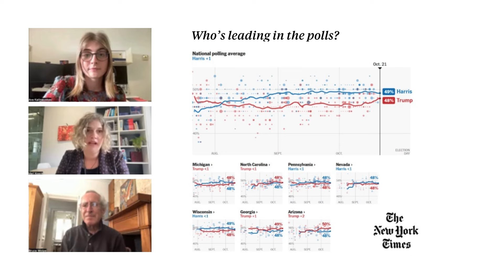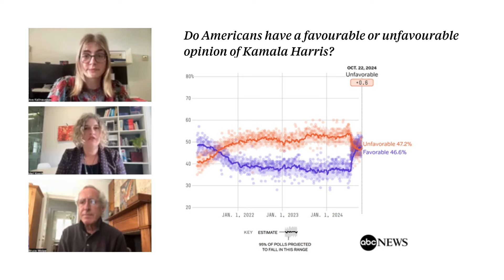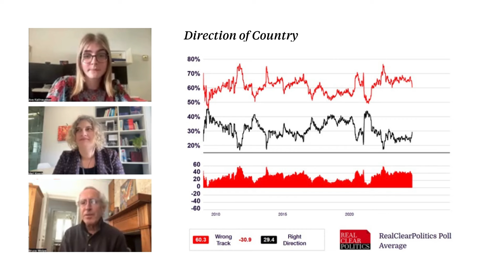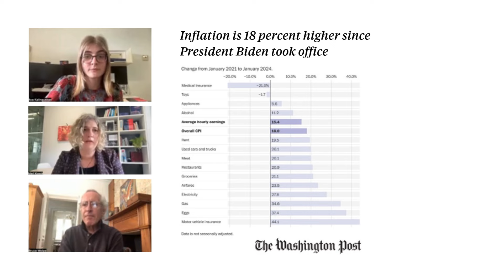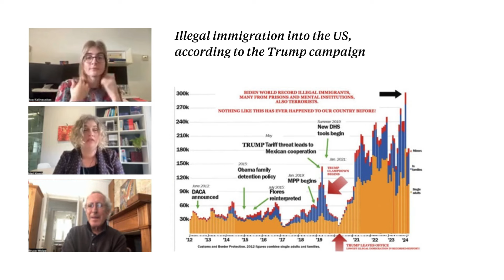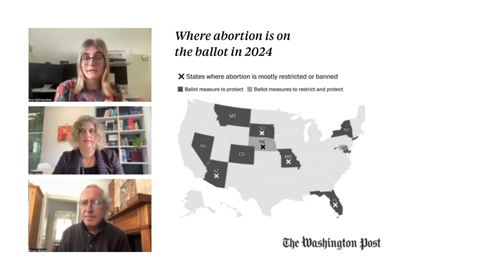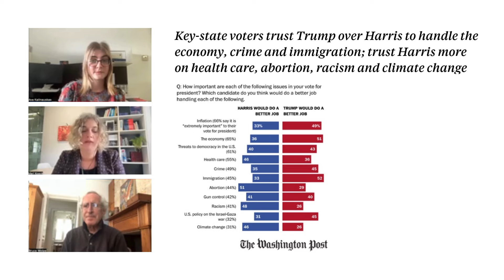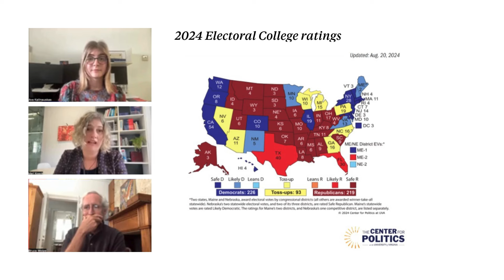Election Watch 2024 | State of the race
USSC experts Bruce Wolpe, Ava Kalinauskas and Mari Koeck talked through the key trends in polling in the home stretch of the 2024 US presidential election.

0:00 | Welcome
0:23 | Who's leading in the polls?
3:15 | Favourables/unfavourables for Donald Trump
4:30 | Favourables/unfavourables for Kamala Harris
6:48 | The direction or "mood" of the country
8:23 | Inflation, it is 18 percent higher than when Biden took office
10:12 | Americans' assessments of their personal situations
11:10 | Illegal immigration into the US
13:17 | Abortion, including where it's on the ballot in 2024
15:23 | Who's best to manage these issues?
16:16 | Electoral College ratings in 2024
19:29 | Final and overall thoughts